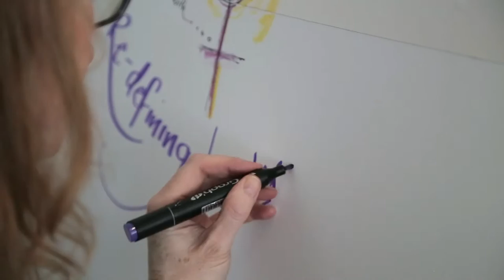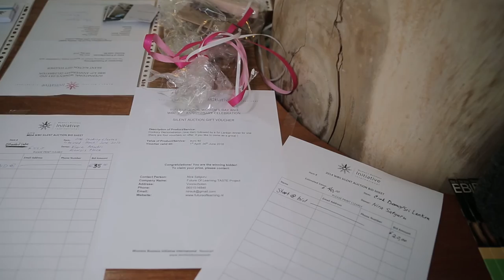The Impact of Women Entrepreneurs in the World - IWD2016 & WBII 10th Anniversary - Experience Video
Our International Women’s Day program and WBII 10th Anniversary celebration was held on March 8 at the Crowne Plaza Hotel in The Hague. An afternoon of workshops and a vibrant evening of networking interspersed with a 'planking' dinner, silent auction and inspiring keynote speakers. Our theme this year: The Impact of Women Entrepreneurs in the World.

Video by Alma Films

At the Women's Business Initiative International (WBII), we believe in the impact of empowering women entrepreneurs. We meet to Learn, Engage, Support and Succeed. The WBII is a diverse and dynamic Association of women entrepreneurs based in The Netherlands.